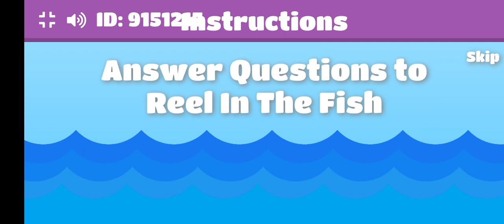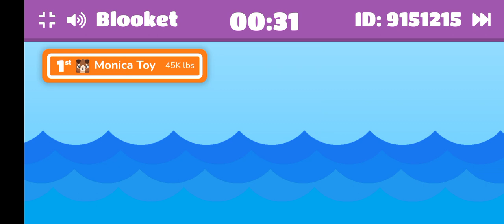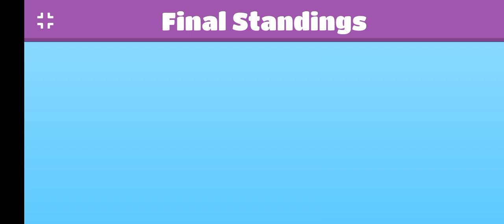playing fishing frenzy again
blooket